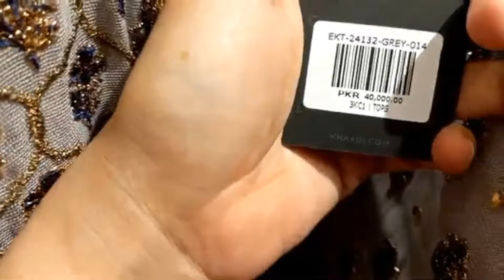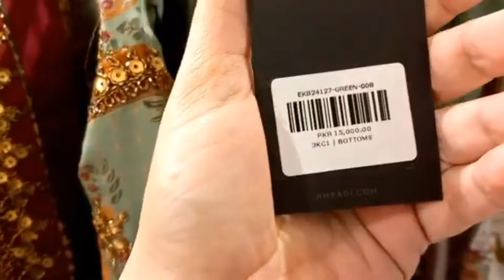Khaadi Khaas Collection On Flat 40% Sale ❤️ Khaadi Season End Sale 💕 Khaadi sale 2024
khaadi festive eid collection
khaadi khaas luxury pret collection 2024
khaadi pret collection
khaadi sale
khaadi sale on new arrivals
khaadi sale alerts
khaadi factory outlet lahore
khaadi online sale
khaadi pakistan
khaadi dress stitching and cutting
khaadi
khaadi New collection 2023
khaadi khaddar collection
khaddar suit
khaadi wear yourself
sale
khaadi New lawn collection
khaasi Spring Collection 2024
khaadi khaas collection 2024
khaadi luxury 2024
khaadi New pret collection 2024
khaadi fabrics 2024
khaadi unstitched 2024
khaadi tailored for you 2024
khaadi stitched lawn collection 2024
khaadi fabric for you
khaadi fabrics tailored for you 2024
khaadi new casual collection
khaadi New spring summer collection 2024
khaadi Ramadan collection 2024
khaadi ramzan collection
khaadi ready to wear eid collection
khaadi eid vlogs
khaadi eid shopping haul
khaadi festive edit
eid 2024
the A Team shopping vlogs
khaadi khaas luxury Eid collection 2024
khaadi khaas eid ul azha collection
khaadi eid edits
khaadi New eid arrivals
Khaadi season end sale 2024